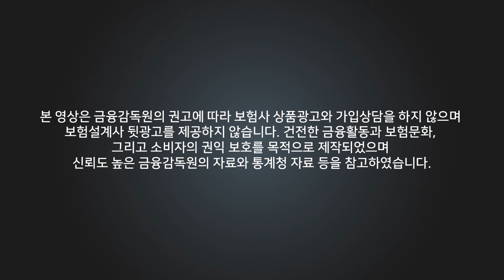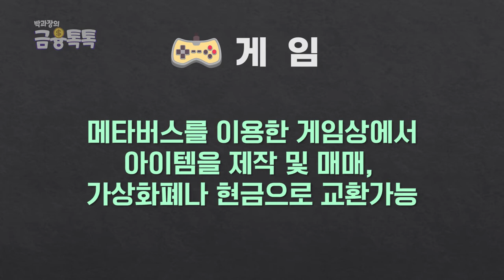토큰이코노미경제, 돈 버는게 가장 쉬웠어요!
여러분! 오늘은 집안에서 쉽고 재밌게 돈 벌 수 있는 방법을 알려드릴게요!
끝까지 시청 후 취향에 따라 선택하여 시도 해보시길 바랍니다^^

00:00 - 인트로
00:15 - 토큰&토큰이코노미 정의
00:41 - 토큰이코노미 사례1
01:03 - 토큰이코노미 사례2